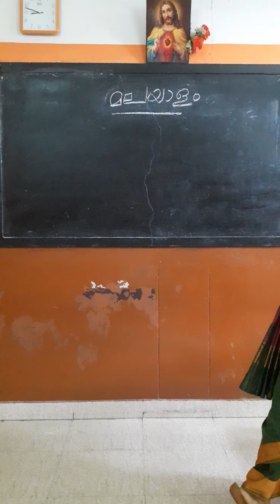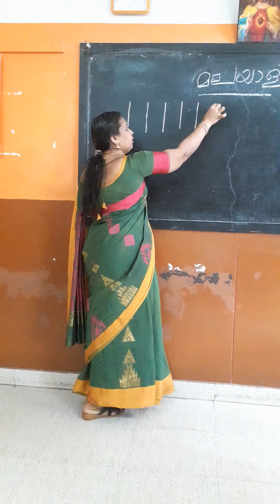LKG - MALAYALAM - MODULE 3